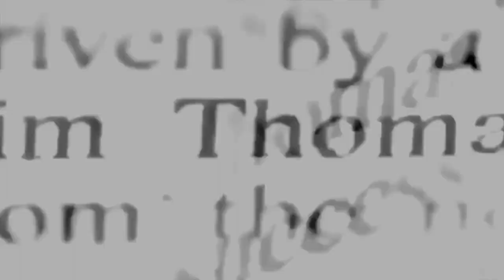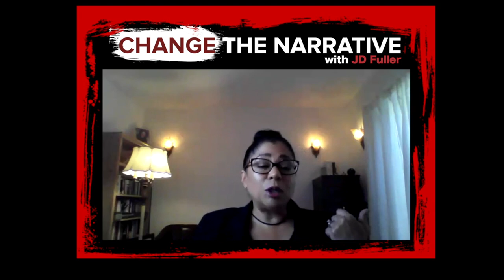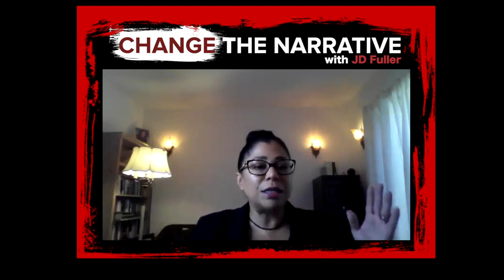Being Biracial with Dr. Patricia D. Johnson